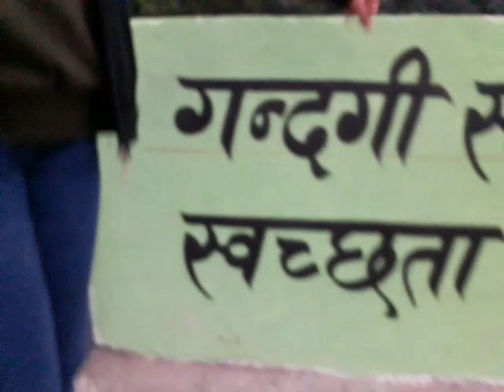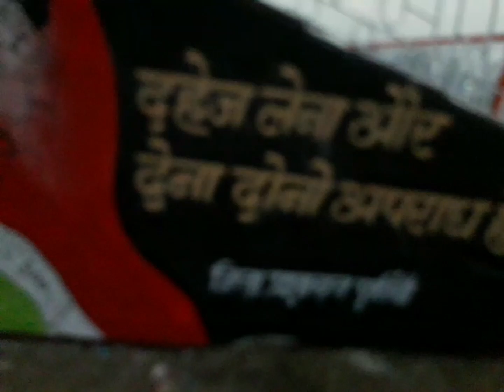Evening out! at Indira Gandhi Stadium at Purnia| A fun vlog| Ada Fatmi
Hey Guys so finally after a month I am back ...

Please show some love on this video and the channel.

We are close to 1k

Let's get target to complete 1k

bye:)